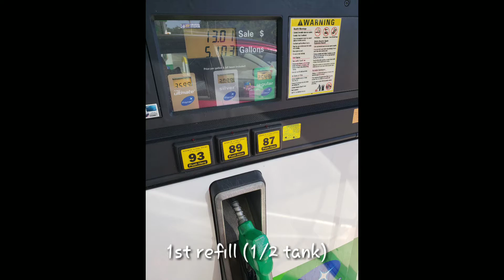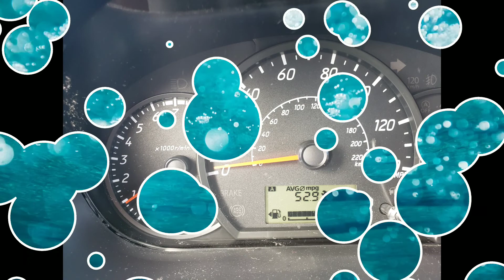Camifroglegs goes to Pensacola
I start the 1st part of my active duty orders by heading to NAS Pensacola. I left Chattanooga on Saturday 9/22 at 9AM EST and landed in Destin at about 7PM EST. I showered and shot the 1st half of the video. Then I woke up the next morning and drove the other 90 minutes to Pensacola. I filled up prior to leaving. Let me know if you have questions about my route or anything.